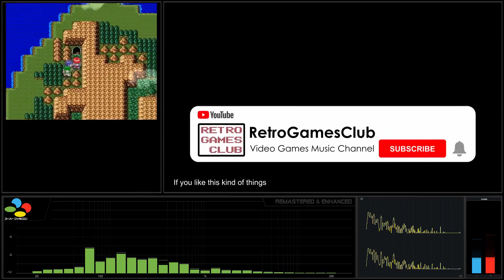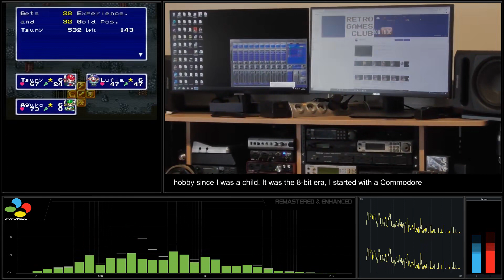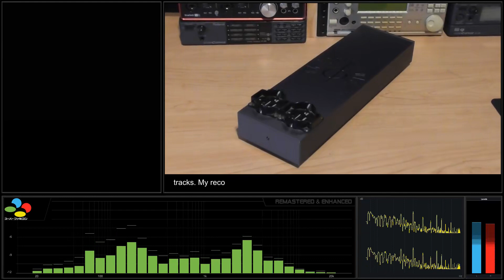[Super Nintendo Soundtrack] Lufia - Track 34 A Reunion. And... [Remastered & Enhanced]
Super Nintendo Soundtrack - Lufia & the Fortress of Doom - SPC-700
Recording: Real Hardware, Super Nintendo with digital audio board output mod.